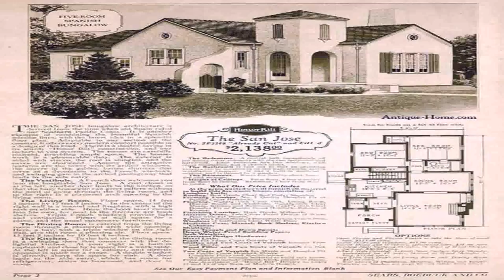American Spanish Style House (see description) (see description)